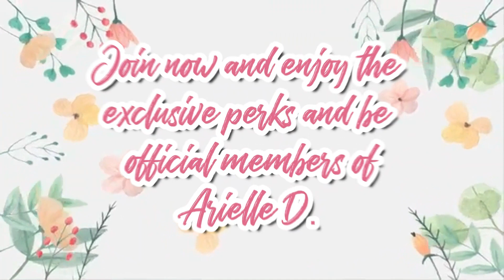Join Button is now Open | Be Part of My Team and Enjoy the Exclusive Perks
Hi Guys!
I'm Arielle D and I'd like to officially to announce that my channel is now Open for Membership!
I would love to have you as a part of my Team. Be Part of my Team and Get Exclusive Perks as official member!

See you all my Lalabs 😘 TeamArielle 🥂